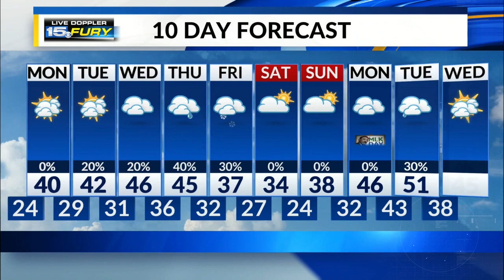Sunday Night Forecast Update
A stretch of highs in the 40s this week